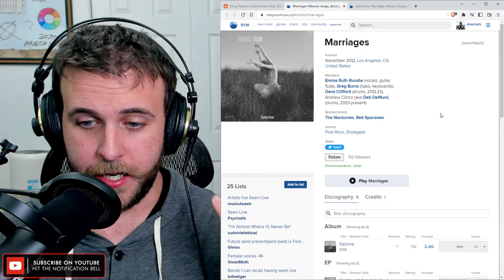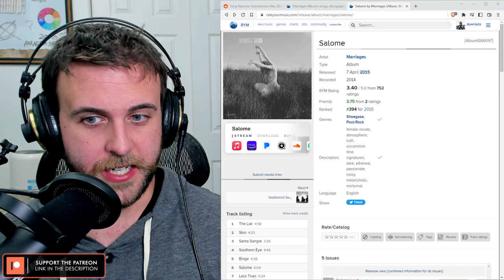SONG REACTION: Marriages — Binge